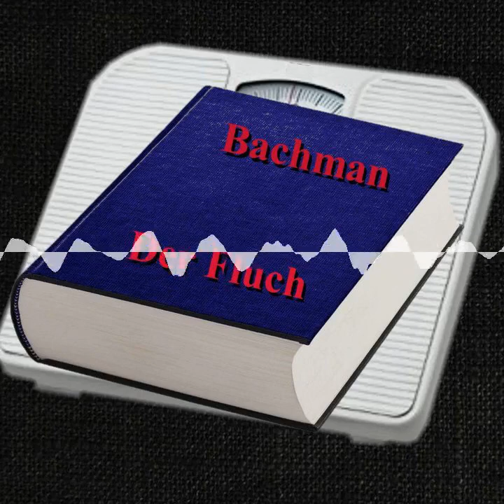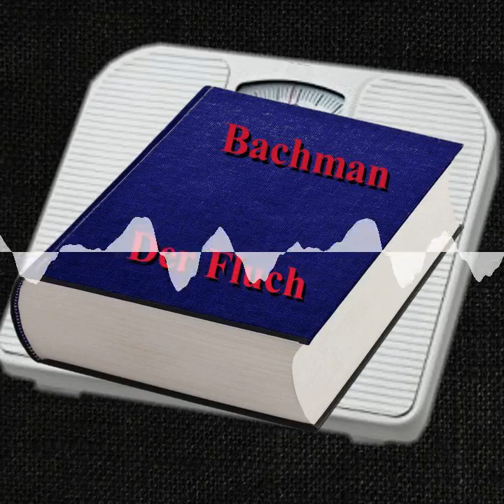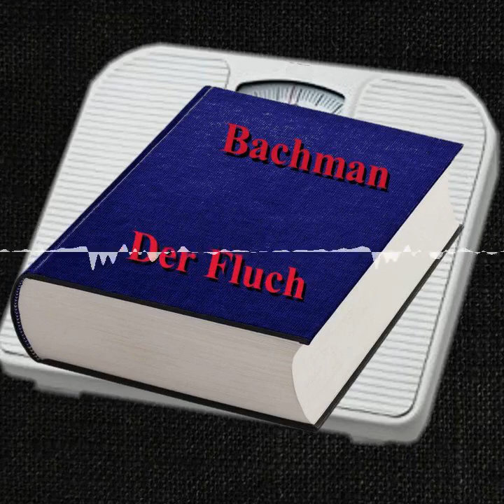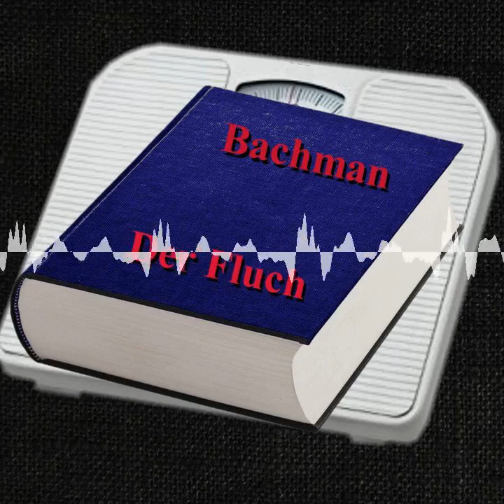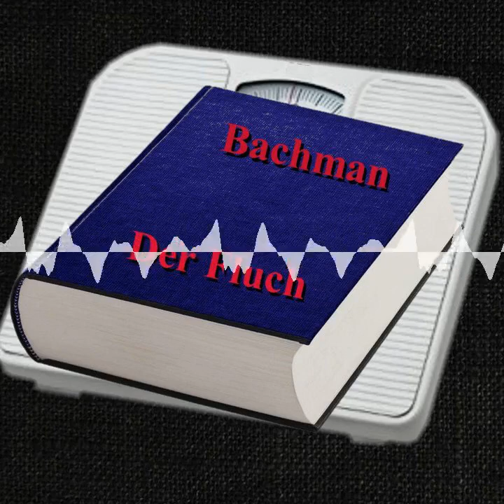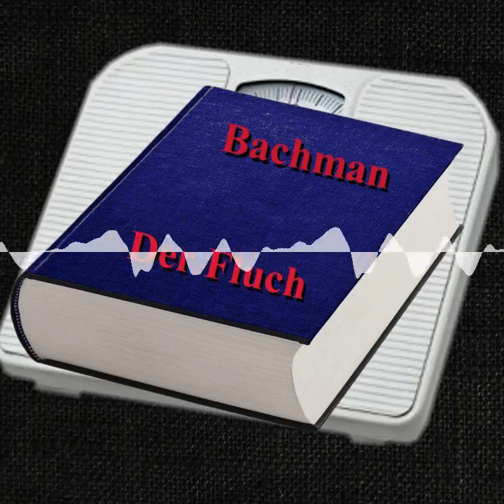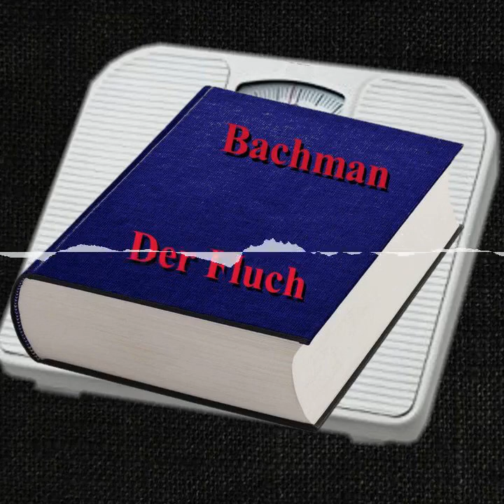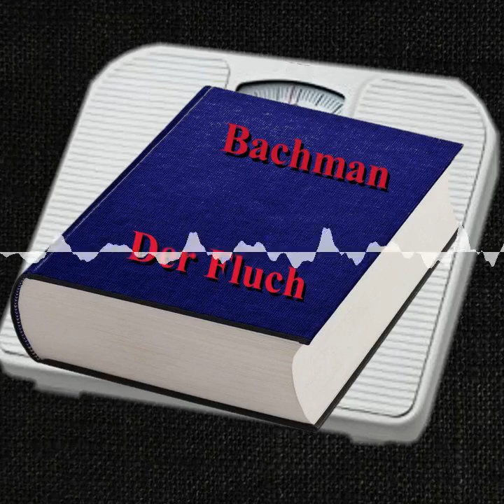KBDG 033 - Der Fluch (Richard Bachmann)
Chapters:
00:00:00 00:00 Intro und Begrüßung
00:02:38 02:38 Zeitliche Einordnung
00:05:09 05:09 Inhaltszusammenfassung
00:07:45 07:45 erster Eindruck
00:15:33 15:33 Charaktere
00:40:57 40:57 Bachmann vs King
00:42:59 42:59 Detailbesprechung
01:13:43 01:13:43 Symbolik
01:20:14 01:20:14 Verwertungen
01:23:39 01:23:39 Querverbindungen
01:26:52 01:26:52 Zitate
01:30:13 01:30:13 Bewertungen
01:33:24 01:33:24 Hausmeisterei und Outro